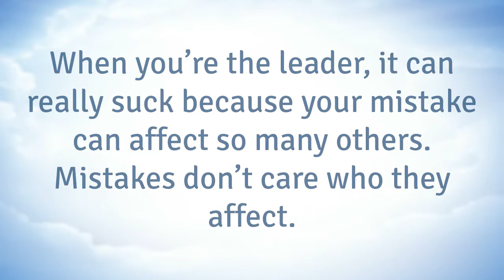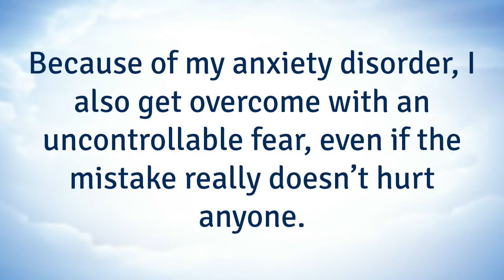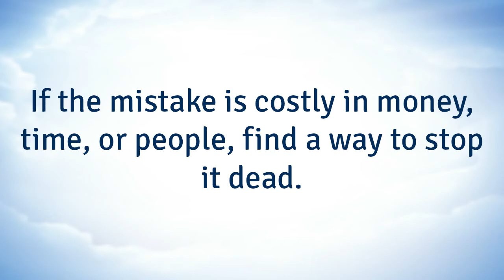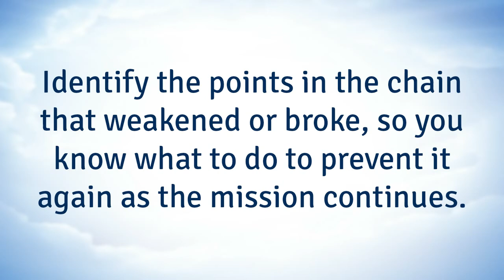How to be a Good Leader - How Good Leaders Deal with Being Wrong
When advancing along the path of how to be a good leader, you will make mistakes.  What you do when you get it wrong will be a big part of your leadership development.  Handle this right, and you will know a big secret of how to be a good leader.

This short video reveals how to be a good leader even when you get it wrong.